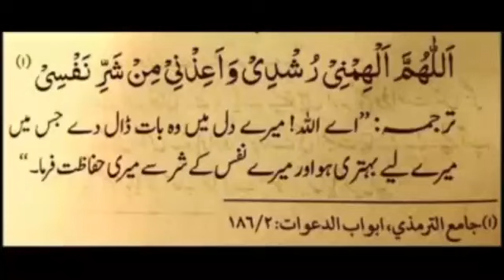Muneeba Fatima Sahiba Depression Series Part # 7 یہ لیکچر صرف حواتین سُنیں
Muneeba Fatima Motivational Speaker
Depression Series part # 7